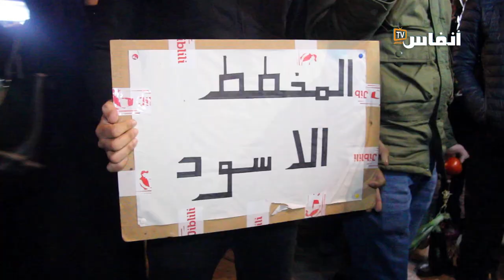ليلة الغضب للجبهة الاجتماعية بعيون فراشين والعزيز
بصوت واحد ندد مجموعة من المواطنين في الوقفات الاحتجاجية التي نظمتها الجبهة الاجتماعية المغربية اليوم السبت 8 أبريل 2023 في العديد من المدن من استمرار مسلسل أزمة الغلاء التي تعرفها الكثير من المواد الاستهلاكية والتي زادت حدتها مع حلول شهر الصيام.